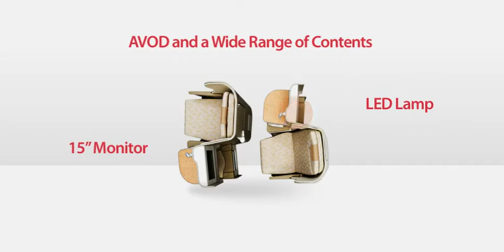Asiana Airlines - OZ Quadra Smartium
The brilliant new business class of Asiana Airlines
OZ Quadra Smartium